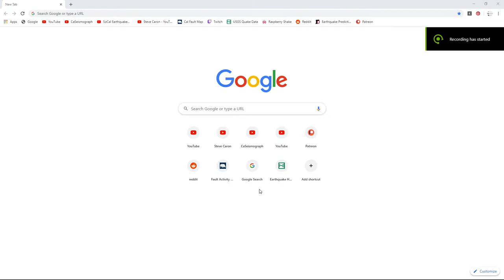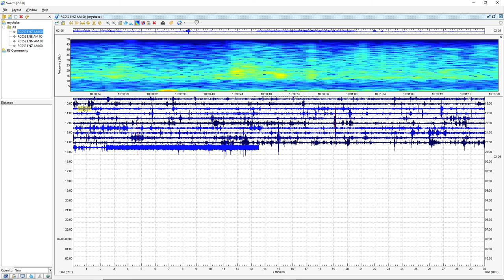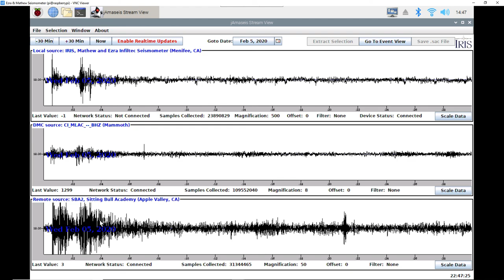Seismic Data of a 6.2 Earthquake Off the Coast of Kemeduran, Indonesia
69 Miles NNE of Kemeduran, Indonesia | Magnitude: 6.2  Depth: 368 Miles | February 5, 6:12 PM UTC

What is strange is that this quake came in 2 waves so that is unique